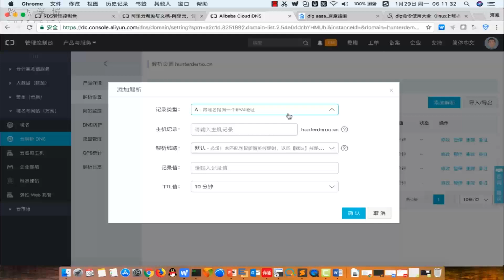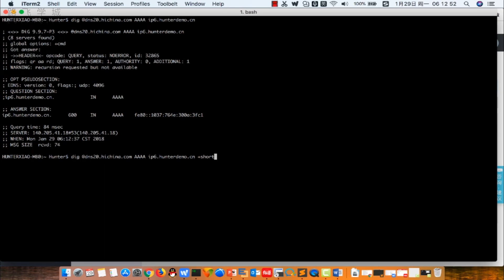2 2 118 AAAA記錄解析